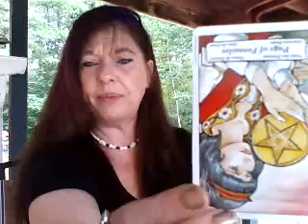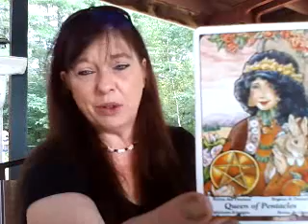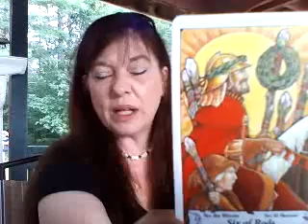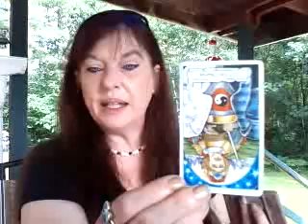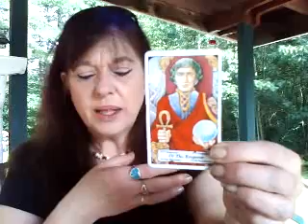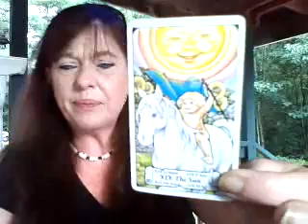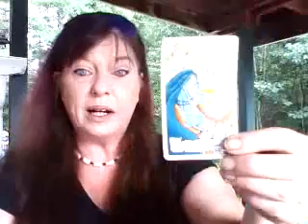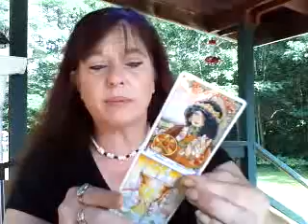Random reading for September 5, 2019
Readings are done either over the phone or in a private video sent by email.